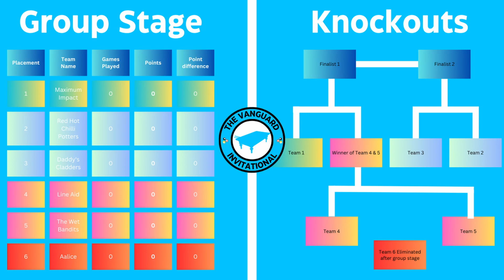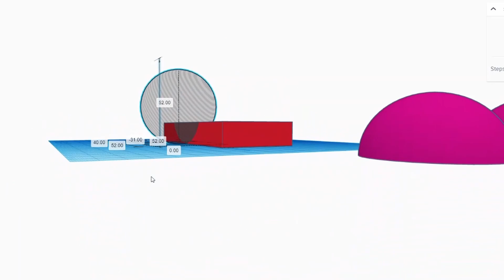The Vanguard Invitational | Line Ball Pool Tournament Announcement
Welcome to The Vanguard Invitational, the world's first Line Ball Pool tournament, starting on 19 September 2023, with 19 games running twice weekly. 6 teams of 2 take part, in a group stage series of 15 games (5 each) where your place in the group stage decides where you fit in for the 4 knockout games. Group stage matches are first to 3 wins. Knockout games are first to 5 wins. Then the final is first to 10.

The tournament is played at Cousins Lounge in Canterbury. Commentary will be from Matthew Tracey and Simran Dewani. Statistics from Hoi-Yin Lai, Alex Ellwood and Ardit Islami.

The 6 teams taking part are called:
Maximum Impact
Aalice
Line Aid
Daddy's Clackers
The Wet Bandits
Red Hot Chilli Potters

Thank you to those who have supported Line Ball to make it the game we know and love. Your support means everything. We cannot wait to share what we've been working on.